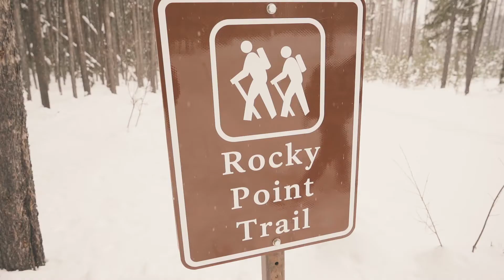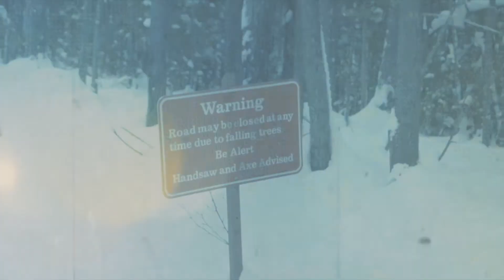Glacier National Park Snowshoeing - Winter Hike || Rocky Point Lake McDonald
Glacier National Park in the winter is a completely different world. We decided to adventure up there one day to check it out and give a shot at snowshoeing to Rocky Point. We bought snowshoes the night before at the Cabela's in Kalispell and really didn't know what we were getting into. The snow was about 1-2 feet deep through the whole trail. Although it was only about 3 miles round trip, the snow made it way harder than we were expecting. Mostly that's just because we're not in great shape and we've never gone snowshoeing before. Once we started to figure it out it ended up being a blast! Nicole fell and got stuck in the snow, my snowshoe broke, and we got to see an amazing view. The trail wraps around Lake McDonald and although it was snowing like crazy we still could see pretty decent. It was a great experience and we can't wait for our next winter trip to Montana to go snowshoeing again!

Follow Mount Forge on Instagram

== About Mount Forge ==
We are Matt and Nicole. We came to Montana for the first time in 2017 and fell in love with everything about this special place. In January of 2019 we purchased 63 acres near Flathead Lake that we rent out on Airbnb. We are on a mission to explore as much of Montana as possible. Our goal is to help you plan your trip to Montana so you can some see Flathead Lake, Glacier National Park, and everything else under the Big Sky!